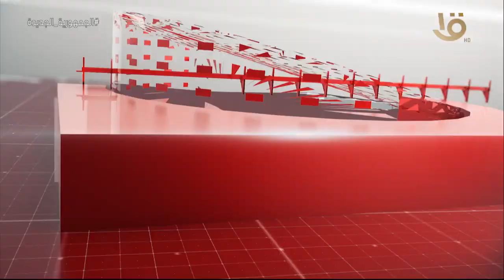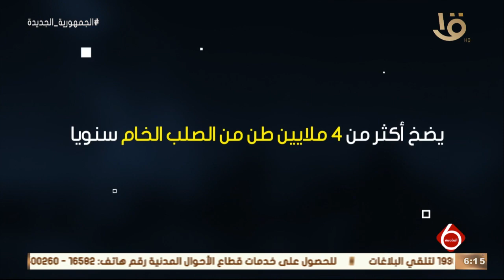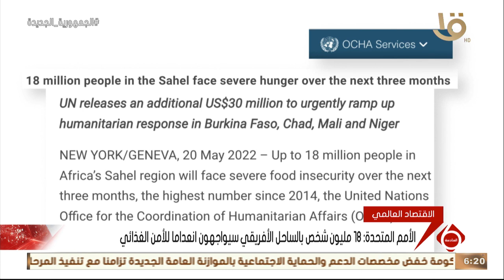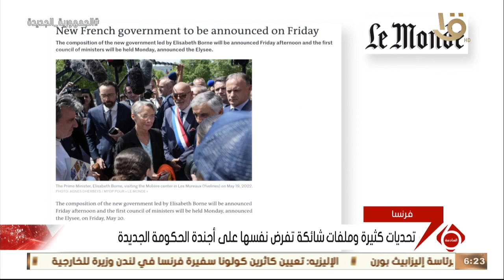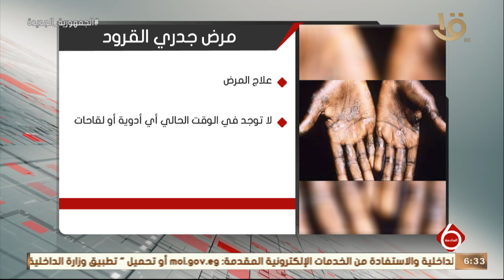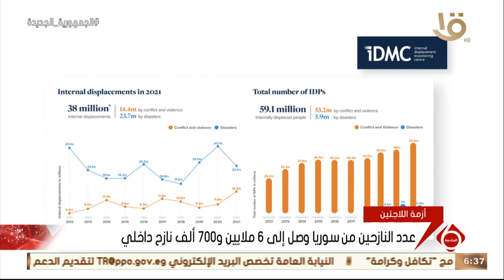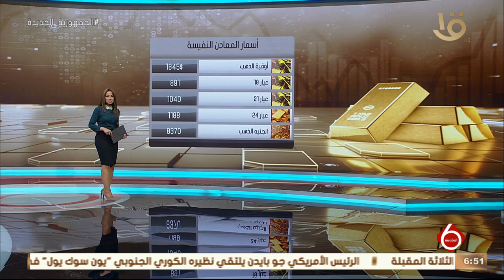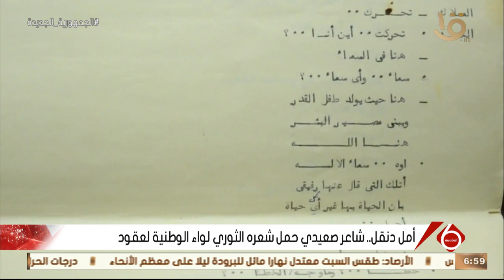نشرة السادسة | أهم الأخبار السياسية والاقتصادية محليا وعالميا.. 20-5-2022